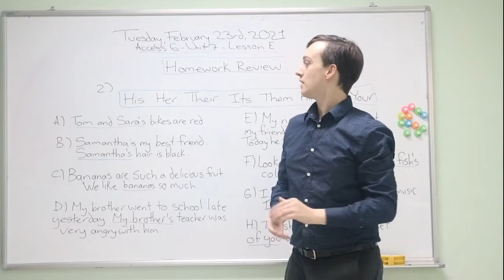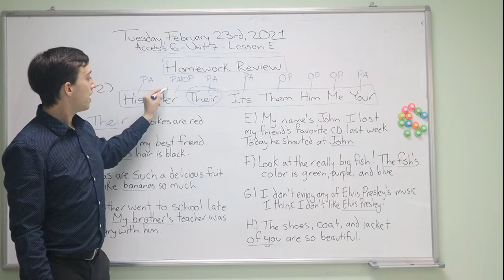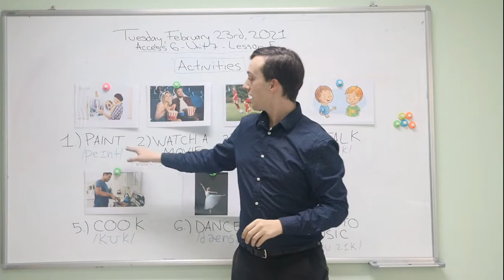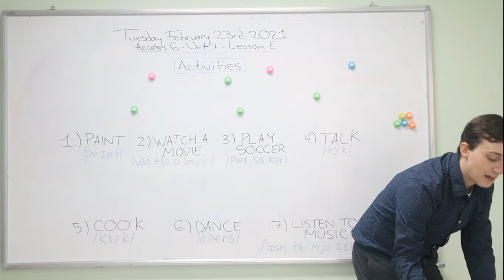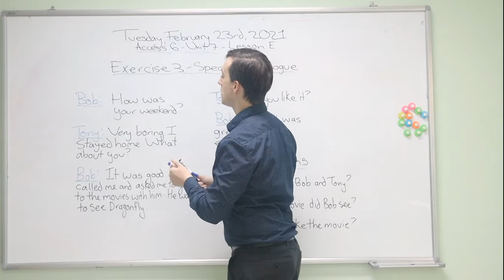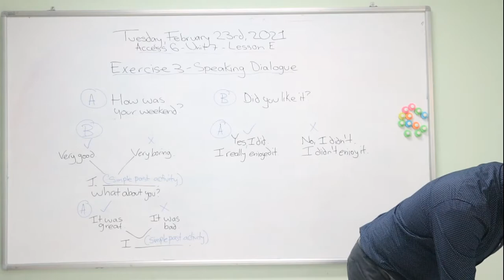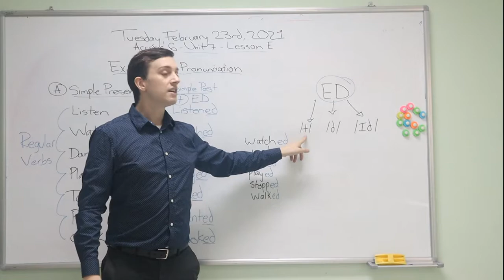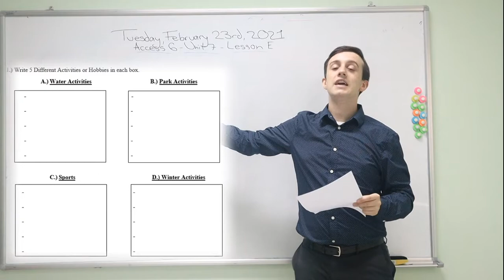TIẾNG ANH TĂNG CƯỜNG 6 (Tuần 5 / HK2) - Unit 7e